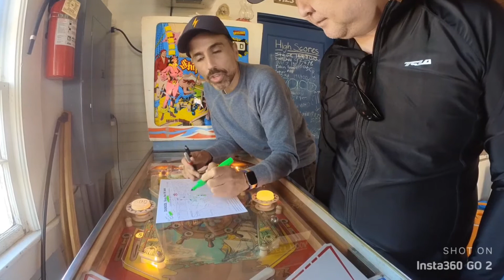Boat fishing at SillyLilly Long island